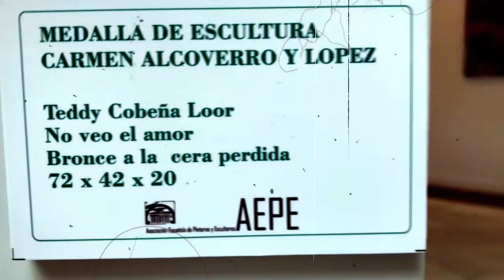Teddy Cobeña Loor - VideoBook- 3HD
Teddy Cobeña Loor - Escultor

Su trabajo es figurativo bajo la influencia inicial de Jean-Baptista Carpeaux y Auguste Rodin. Posterior a ello el surrealismo y el expresionismo fueron notorios en sus esculturas, característica que conserva hasta la actualidad,​ haciendo uso del bronce y de la terracota en la mayoría de ellas y en menor medida de la piedra y del hierro.
La combinación de colores (pátinas) y en ocasiones el resalte del mismo metal utilizado en las distintas formas de figuración es frecuente en su estilo.